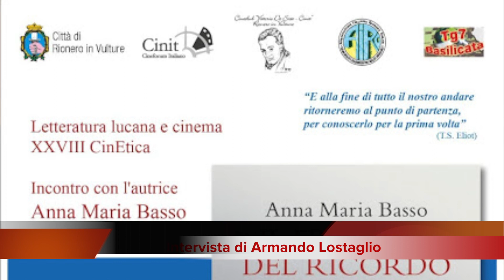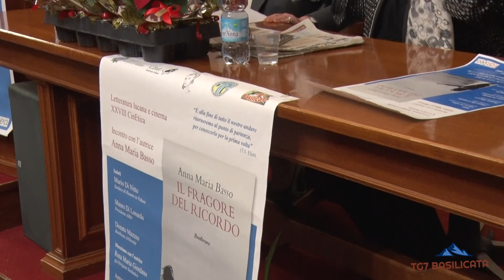TG7 Basilicata Rionero. Rosa Maria Giordano sulla presentazione del libro "Il Fragore del Ricordo"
Rionero. Incontro con l'autrice Anna Maria Basso "Il Fragore del Ricordo".